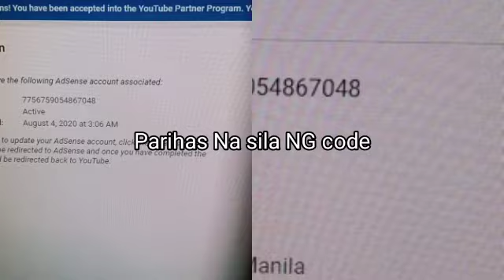GOOGLE ADSENCE IS ALREADY FIX YAHOOO😊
Thanks    so. Much po sa Walang sawang  pag asikaso sa aking adsence until MA recover now I have it already Saya ko.. Thanks boss mike